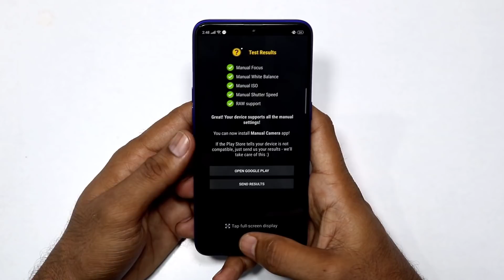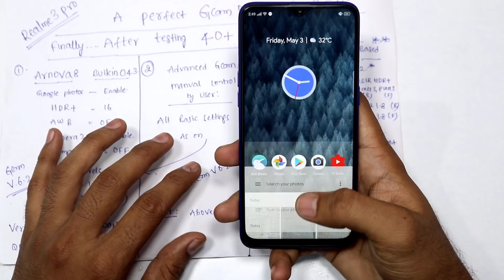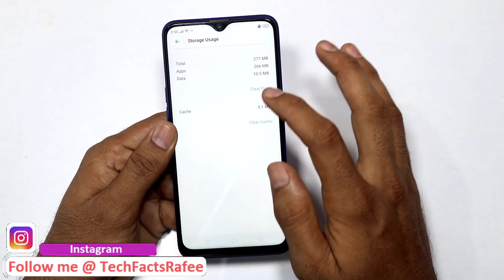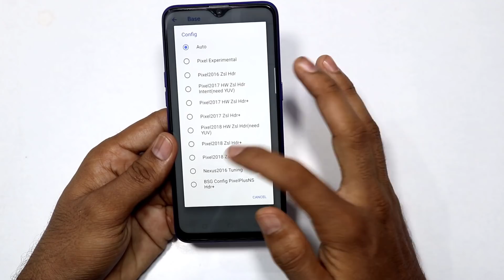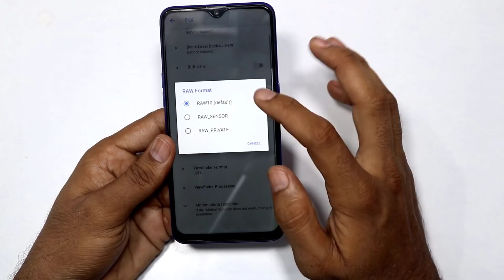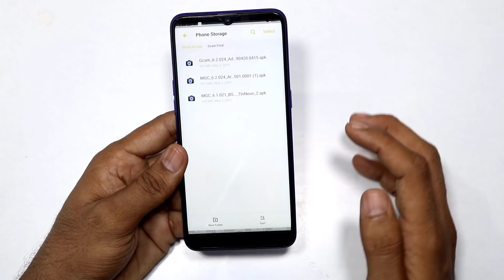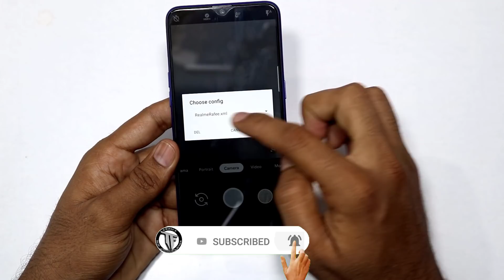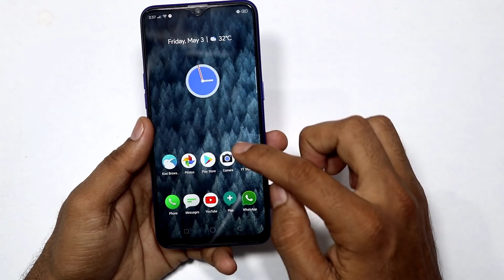Realme 3 Pro Google Camera || Google Camera Best Settings || Telugu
Hai Friends...

in this Video i will explain how to use google camera in Realme 3 Pro and how i managed settings to get better results...

***Downloads***

and Create a Folder called "Gcam" in phone internal memory and then again create a folder called "configs" inside the gcam folder and paste the "xml file"

**My Settings xml File***

done ..enjoy...

                       (No Pressure)

❤️❤️ My Gear❤️❤️

📌Camera

📌Microphones

📌Tripod

📌Laptop(Editing)

❤️❤️ With Love..TechFactsRafee ❤️❤️

 realme 3 pro vs redmi note 7 pro realme 3 pro review realme 3 pro camera test